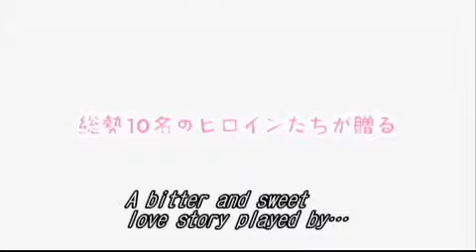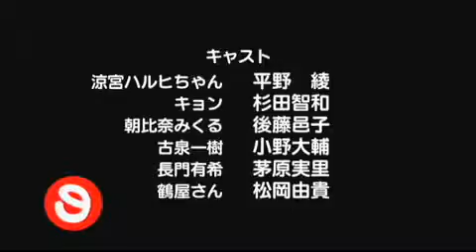The Melancholy of Haruhi-chan Suzumiya | Part 25 (FINAL)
Unfortunately this is the final episode of The Melancholy of Haruhi-chan Suzumiya! :(

Haruhi and Kyon try to decide on a new look for Mikuru, although their figure drawing skills are incredibly bad. Tsuruya helps out, but seemingly, her drawing skills was also incredibly bad due to the influence of Haruhi's powers. Afterwards, Yuki shows Kyon that she has made a dating sim of the SOS brigade, which is surprisingly full of bad ends.

I do not own The Melancholy of Haruhi-chan Suzumiya